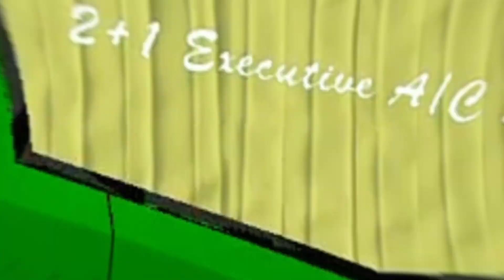New VEERA V5 SLEEPER BUS MOD For Bus Simulator Indonesia🤩New Bus Mod For Bussid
🎶 MUSIC CREDITS 👇
🎶 MUSIC PROVIED BY

bussid new bus mod
Zedone bus mod
Zedone mod for bus simulator indonesia download link
New Zedone bus mod bussid